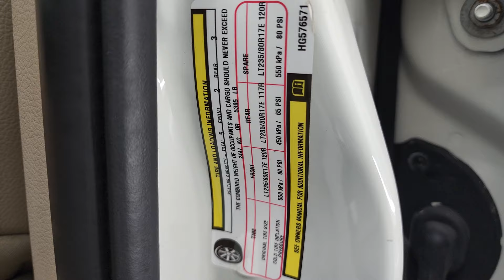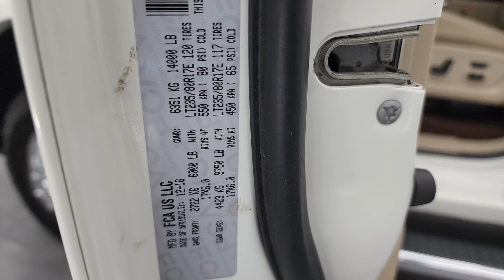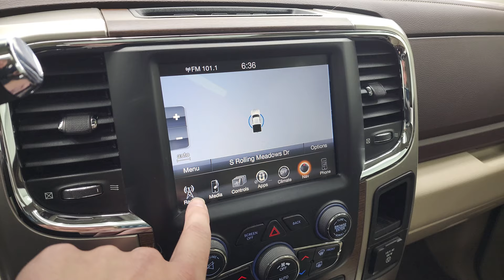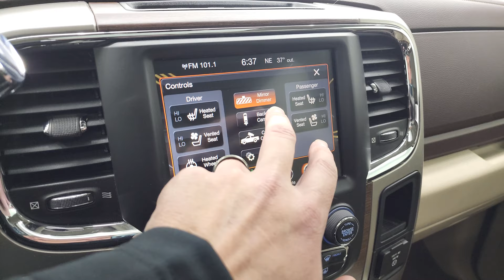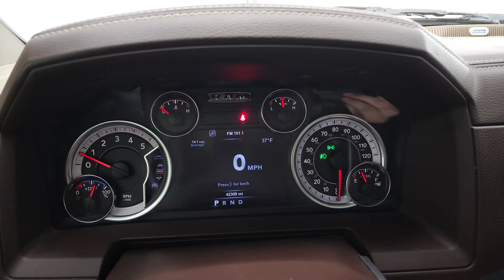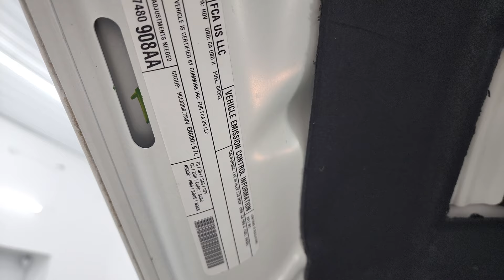2017 RAM 3500 LARAMIE CREW LONGBOX DUALLIE DIESEL WHITE PEARL 4K WALKAROUND 13421Z SOLD!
This 2017 RAM 3500 LARAMIE CREW LONGBOX CUMMINS DIESEL IN WHITE PEARL FOR SALE IN FOND DU LAC OSHKOSH WISCONSIN 54935 is the vehicle we did walk around review of today.

Thank you for checking out this video of this 2017 RAM 3500 LARAMIE CREW LONGBOX CUMMINS DIESEL IN WHITE PEARL FOR SALE IN FOND DU LAC OSHKOSH WISCONSIN 54935

RAM'S TOW GUIDE WEBSITE

STOCK: 13421Z
PRICE: $65,999
MILES: 42,215
MAKE: RAM
MODEL: 3500
VIN: 3C63RRJL7HG576571
LOCATION: FOND DU LAC OSHKOSH WISCONSIN, 54937 TRUCKS ON 41

CLEAN TITLE HISTORY! CLEAN CARFAX! 6.7 Liter I6 Cummins Turbo Diesel, Full Four Door Crew Cab, Long Box 8 Foot Longbox, Dual Rear Wheel Dually DRW, Laramie Package, 6 Speed 68RFE Automatic Transmission, Turn Dial 4x4 Four Wheel Drive 4WD, Auto Air Level Rear Air Suspension, Factory GPS Navigation System, Power Sunroof Moonroof Sun Roof Moon Roof, Reverse Backup Camera Rearview Camera, Cargo Camera Rear View Box Camera, Non Smoker, Dual Power Air Conditioned Ventilated and Heated Seats, Tan Leather Seats, Bucket Seats, Memory Driver's Seat, 2nd Row Heated Seats, Full Towing Package with Receiver Trailer Hitch, Wiring and Transmission Cooler Tow Package, 5th Wheel And Gooseneck Hitch Prep Package Fifth Wheel Goose Neck, Factory Brake Controller, Factory Exhaust Brake, Fold Up Tow Mirrors, Heat Power Mirrors, Power Fold in Power Mirrors with Built-in Directional Signals, Electronic Stability Control Traction Control ESC, Nitto Terra Grappler G2 LT235/80 R17 Tires, Polished Aluminum Rims Premium Wheels, Four Wheel Disc Brakes, 3.73 Gears with Anti-Spin Differential, Factory Chromed Stepbars, Spray-in Bedliner, Bedrail Covers, Clearance Lights, Fog Lights, LED Bed Lighting, LED Running Lights, Projector Lamp Headlights, Sonar with Front and Rear Bumper Sensors, Locking Tailgate, Chrome Trimmed Grill, Chrome Trimmed Mirrors, Fender Flares, AM / FM Radio Tuner, Sirius/XM Satellite Radio Capabilities Sirius / XM, CD Player, Uconnect 8.4AN System 8.4 Inch Touchscreen with AM/FM/BT/ACCESS/NAV, 7-Inch Multi-View Display, Alpine Premium Audio Sound System, 911 Assist System, U Connect Hands Free Bluetooth Hands-Free Phone System Blue Tooth, Auxiliary MP3 Jack Portable Audio Connection, Factory Subwoofer, USB Jack Portable Audio Connection, White Pearl, CLEAN AUTOCHECK! Very very clean inside and out! This is one of the sharpest 2017 Ram 3500 crewcab longbox 1 ton trucks on our lot! Make your move before this super clean 4wd is gone!

STOCK: 13421Z
PRICE: $65,999
MILES: 42,215
MAKE: RAM
MODEL: 3500
VIN: 3C63RRJL7HG576571